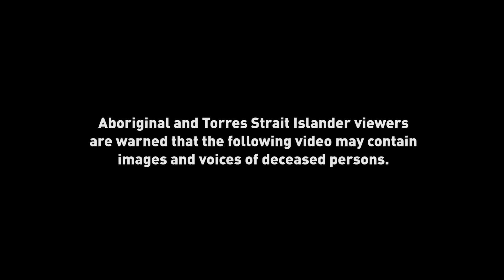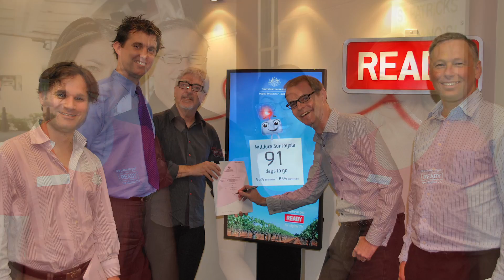Digital TV Switchover - Commemorative Video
More significant than the move from b&w to colour TV, the Digital Switchover was a massive undertaking. This video commissioned by the Department of Communications is a shortened version of the commemoration video produced to mark the end of this momentous journey.